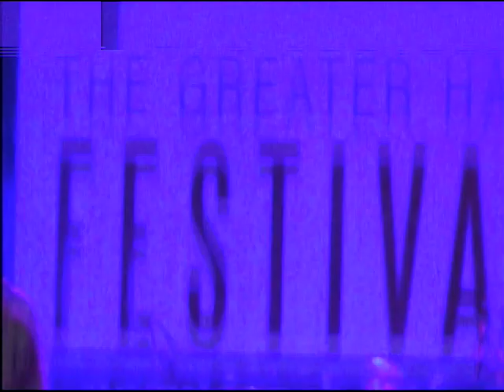david sanborn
htfd jazzfest 2014
bushnell park
htfd, ct